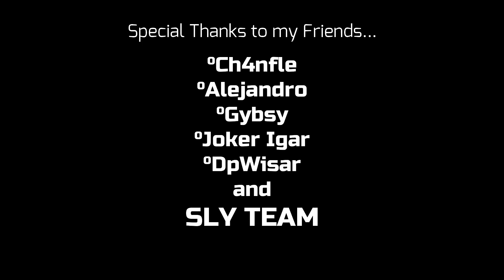Jugador de consola Sly Geek, líder del equipo Sly Team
Credits to: Bazanji - Fed Up
And: Swagy Tracks.

S L Y T E A M

❤️ 🎮 EL LUGAR DONDE QUIERES ESTAR. 🎮 ❤️

para que seamos una comunidad más grande. 👍

Juega Conmigo, GAMERTAG:
XBOX ONE: Sly Geek4293
PC: Sly Geek

📈 Si gustas hacer una donación te lo agradecería de corazón 💜💜💜

Si juegas FORTNITE ayudame comprando en la tienda con el CODIGO de los PROS.
Codigo: SLY-GEEK